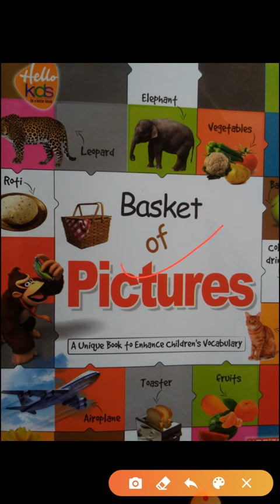Class- U.K.G Subject- G.K